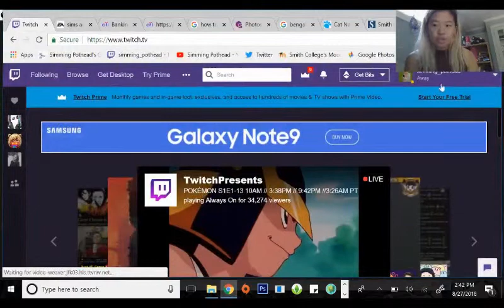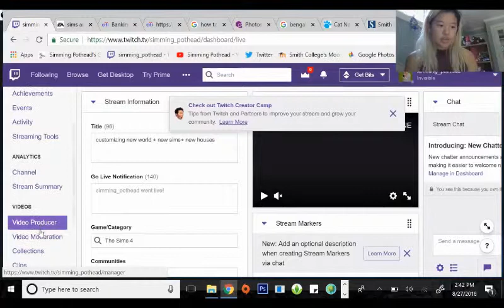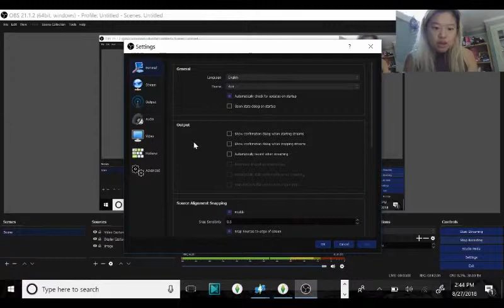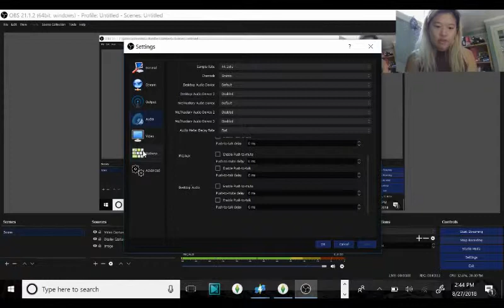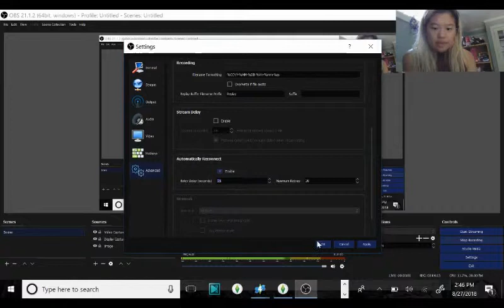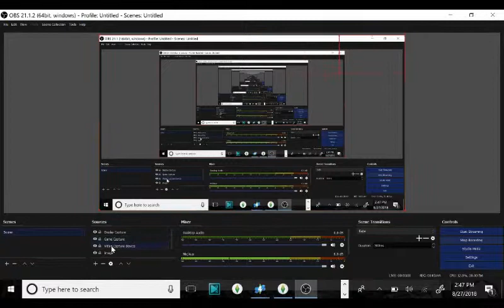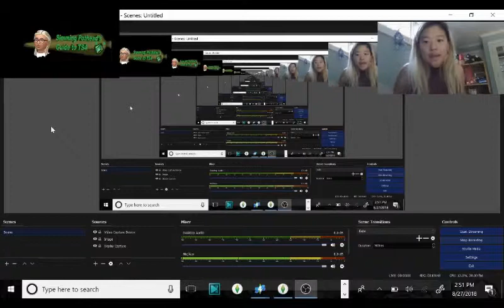Simming Poteahd's Guide on How to Use OBS and Steam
Here is a tutorial on how to set up your OBS and how to stream on twitch!

If you have any questions regarding your sims and your game play, don't hesitate to ask! Check out my blog for links to the best CC and mods and tips and tricks to fix your game as well!
Keep on simming!

Simming Pothead's Guide to TS4: simstasticguide.com